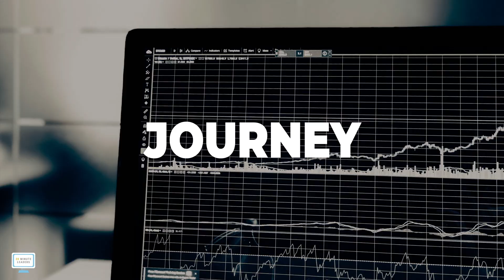Ep200: Shani Zanescu | Founder and CEO of Isratech Ventures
Shani is the founder of Isratech Ventures, connecting top-tier investors, government officials and private entities to Israeli tech and innovation. She has a decade of experience in business development and global collaborations, with roles including the Director of an Innovation Center, Head of the Foreign Affairs Division at the British Council and the Assistant Defense Attache at the Embassy of Israel in the Netherlands. Shani is a keynote speaker on Israeli tech, a contributor for the Times of Israel and a Forbes 30 Under 30 recipient.